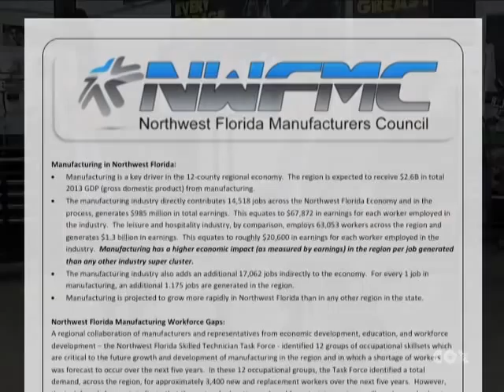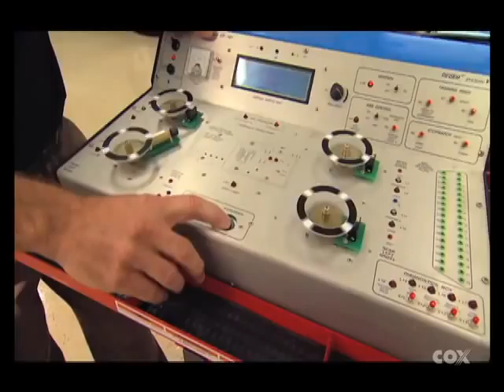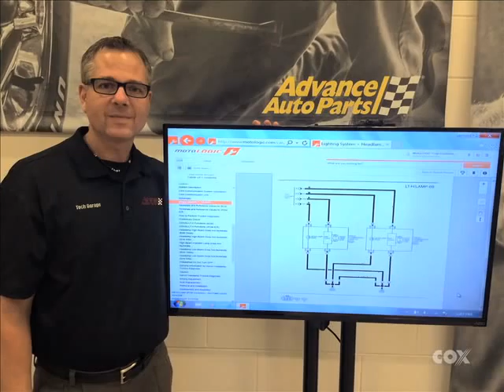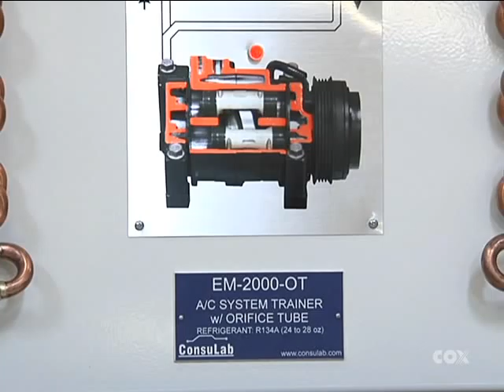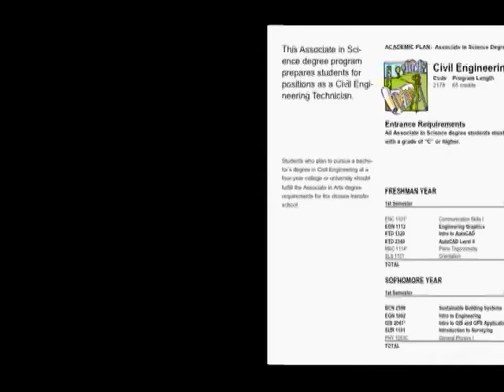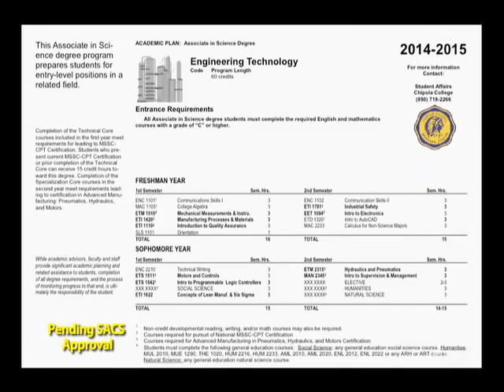FGNW Regional TV Show featuring Chipola College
FGNW Regional TV Show featuring Darwin Gilmore and John Gardner from Chipola College. Topics include "Tech Garage" on Velocity Channel, workforce needs, and new programs underway at Chipola.